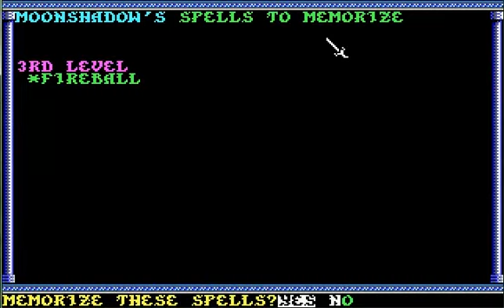Let's Play "Secret of the Silver Blades" Part 27 - Projectile Teleporting!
Let's Play the third of the Gold Box SSI Forgotten Realms AD&D games: "Secret of the Silver Blades"!

We use a busted teleporter that splatters us against a wall. What fun! It got us to the penultimate level of the mine, though.